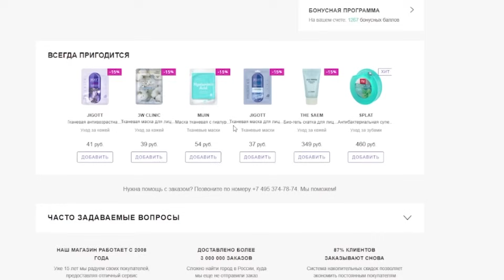ROJA DOVE Elysium Eau Intense из randewoo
Всем привет ,сегодня на обзоре новый мужской аромат 2023
Elysium Eau Intense  ROJA DOVE
в комментариях напишите какой ваш любимый аромат ROJA DOVE  и как вам парфюм ROJA DOVE Elysium Eau Intense